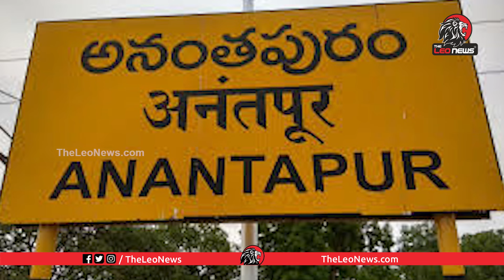ఏపీకి పెట్టుబడులు కోసం అమెరికాలో మంత్రి లోకేష్ దూకుడు | Minister Nara Lokesh America Tour Updates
Leo Politics

Leo Health

Leo Entertainment

Leo Devotional